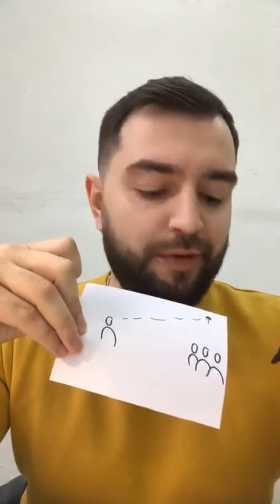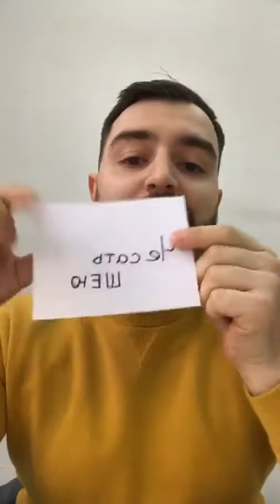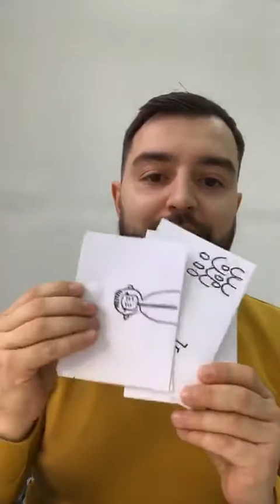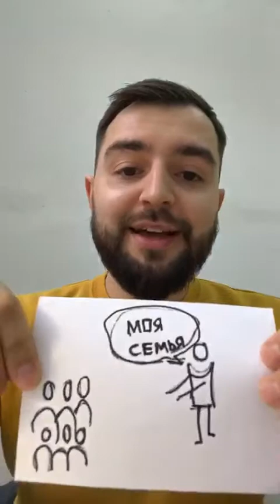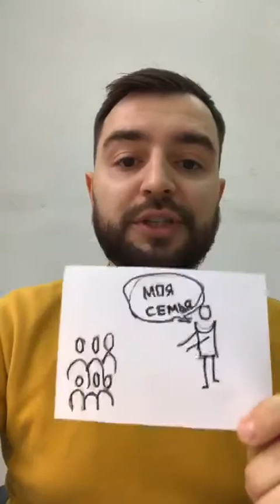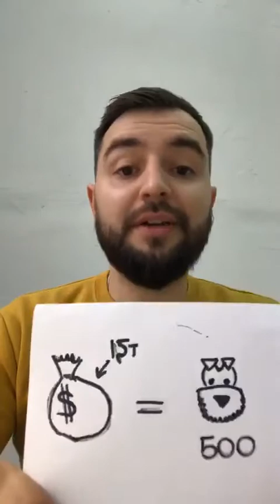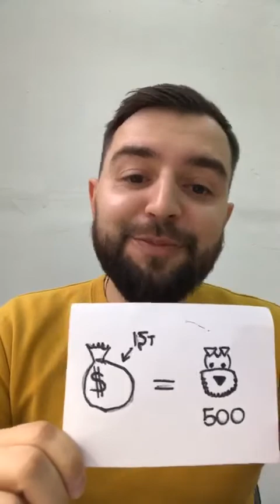Ошибки StandUp комиков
Buro Stories - учим продавать выступая публично

С чего начать свое выступление?